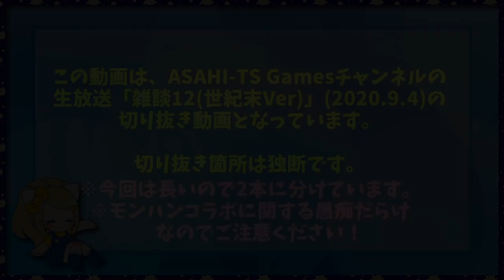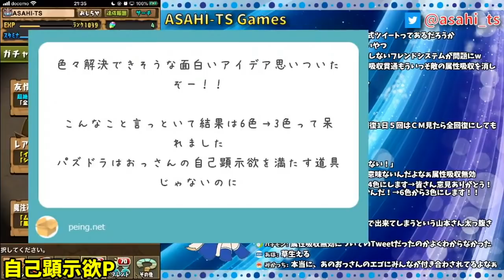今年のモンハンコラボは褒められる点が一切無かったと思う。【パズドラ・生放送切り抜き】